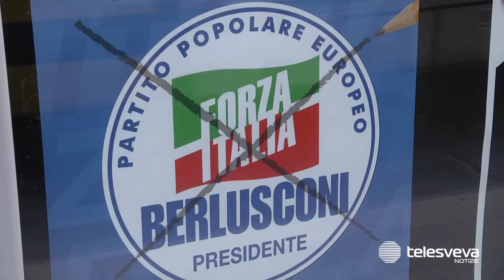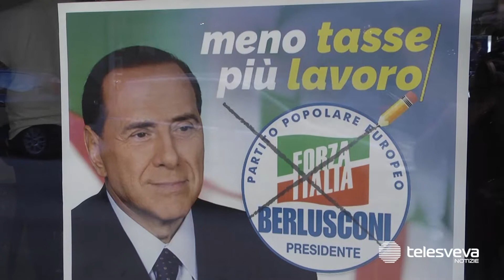Elezioni 2022, Lanotte inaugura il comitato di Forza Italia ad Andria